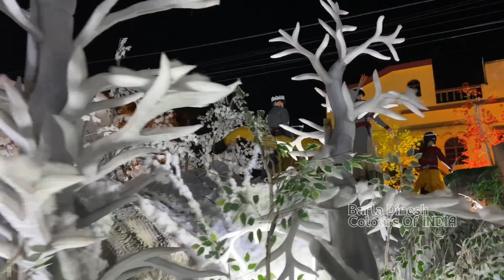Kharagpur Durga Puja Pandal 2022 | Talbagicha Sabuj Sangha Durga Puja : Narnia Theme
In this video you will see Kharagpur Durga Puja Pandal 2022. Talbagicha Sabuj Sangha Durga Puja, Narnia Theme.

Press the Like button if you liked this video

Please share your feedback/suggestions/observations/thoughts in the comment section

Thank you all for your help, support and motivation.